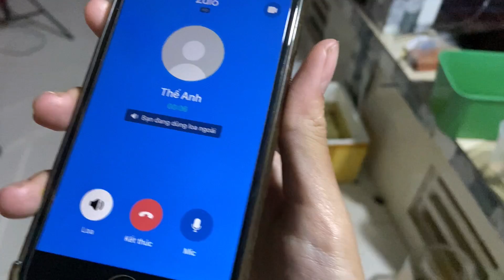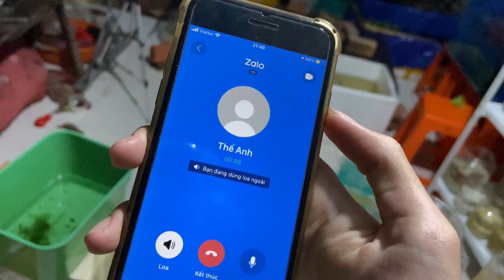Lần đầu được Fan tặng quà và tặng lại cho bạn 1 Cặp Lóc Vây Xanh | Thịnh Đạt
VIDEO KHÔNG GÂY TỔN HẠI ĐẾN BẤT KÌ AI TRONG VIDEO
chỉ mang tính chất giải trí, video không hại đến bất kì ai ,nội dung video đã được dựng sẳn ,chúc các bạn xem video vui vẻ ❤️

Đây Chỉ Là Một Video Giải Trí Nếu Mọi Người Thích Video Này Để Lại Cho Anh Em Mình 1 Like Và 1 Lượt Đăng Kí Nha ❤️

FACEBOOK CÁ NHÂN CỦA CẢ TEAM⏬⏬⏬⏬

 👉 Nội Dung Video Chỉ Mang Tính Chất Giải Trí
NÓI KHÔNG VỚI NHỮNG HÀNH ĐỘNG KHÔNG ĐÚNG ĐẮN